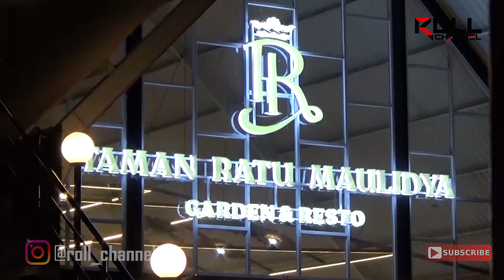Tempat Nongkrong Instagramable di Baki Sukoharjo, Taman Ratu Maulidya Garden And Resto